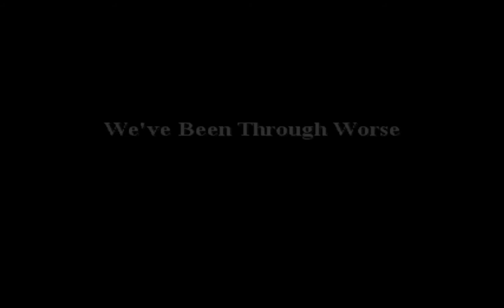Call of Duty 2 Big Red One (Part 1) Let's Play!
Big Red One differs from other games in the Call of Duty franchise in that it focuses on a single Allied formation in World War II: the U.S. Army's 1st Infantry Division, which goes by the nickname Big Red One due to their unit patch which features a large, red number one. The game covers the division's part in the North Africa Campaign, the invasion of Sicily, the landing on Omaha Beach in Europe and moving east, and eventually crossing the Siegfried Line into Germany. Each chapter is book-ended with period footage from the Military Channel, with voiceovers courtesy of Mark Hamill (who appeared in the Sam Fuller film The Big Red One), imitating a World War II documentary.

Let's Play Call of Duty 2 Big Red One Part 1, this part consist of two missions.
"We've Been Through Worse" which located in France and "Baptism By Fire" which located in North Africa